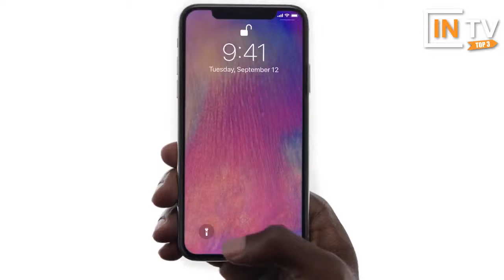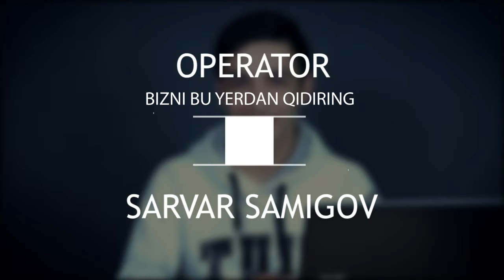IPHONE X , РОБОТ от SAMSUNG, HUNT SHOWDOWN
TOP3 NewsT #5 - "IphoneX", Samsung​ Robot, Hunt: Showdown​

16+

TOP3 NewsT – Texnologiyalar Olamiga Marhamat.

Vlogger: Firdavs Urinov​
VideoEditor: Abbosbek Boqijonov​
Producer: Анварбек Сувонкулов (Anvarbek Suvonqulov)​